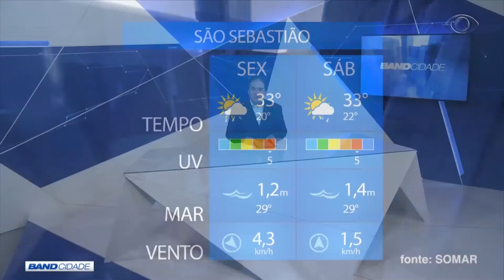BAND CIDADE 1ª EDIÇÃO 17 11 2017 PARTE 02